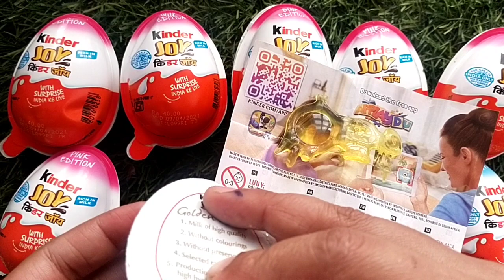Kinder Joy Chocolate with Surprise Toy inside, ASMR